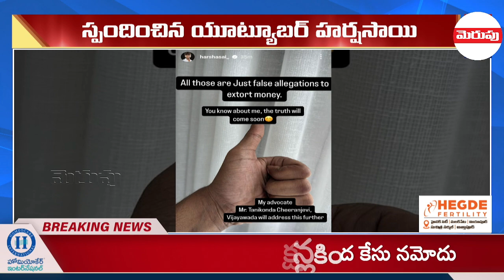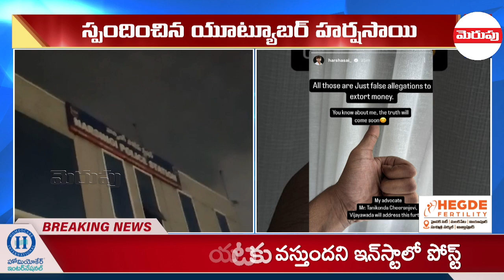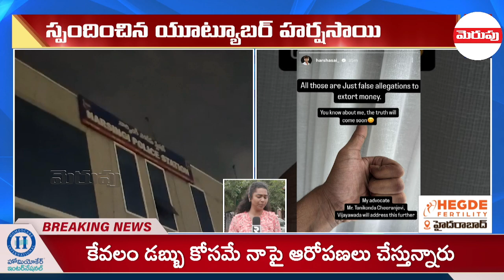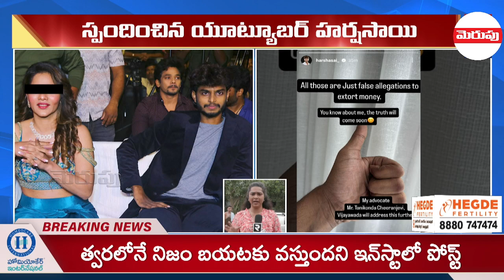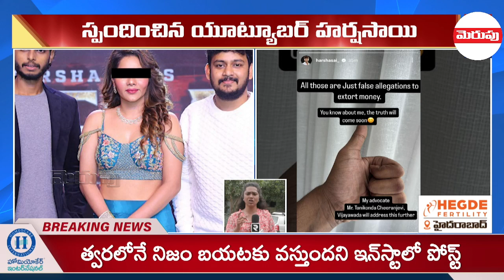రే*ప్ కేసుపై హర్ష సాయి షాకింగ్ నిజాలు | Youtuber Harsha Sai Reaction On Cheating Case | Merupu Tv